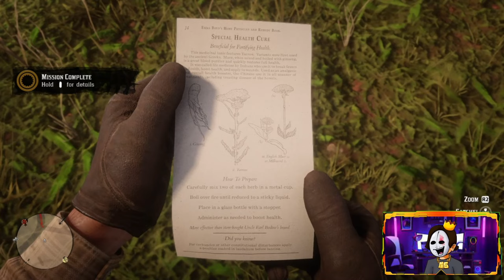Bounty Hunt Chaos: Taking Down Lindsey Wofford - Red Dead Redemption 2 ep 26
Bounty Hunt Chaos: Taking Down Lindsey Watford - Red Dead Redemption 2 ep 26

CODE: MIDUS

Kingdom Discord